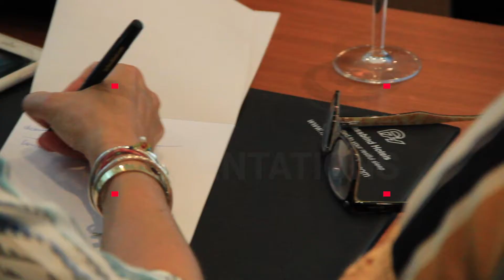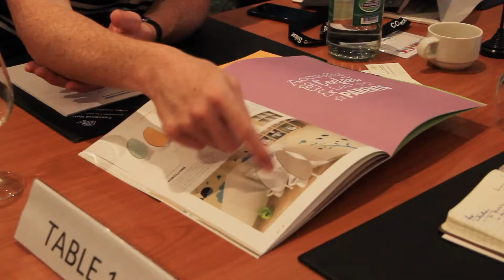2ème Rencontre d'Affaires Franco-Suisse Petite Enfance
Conseils et recommandations de participants à la 2ème édition de la Rencontre d’Affaires Franco-Suisse Petite Enfance à Lausanne qui s'est tenue les 25 et 26 juin 2019 et qui a permis près de 80 rendez-vous B2B.